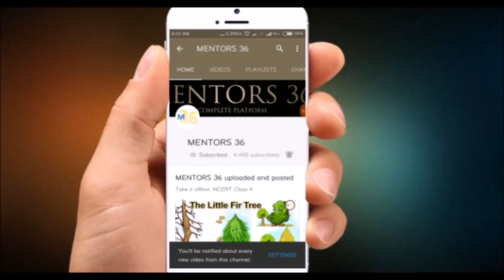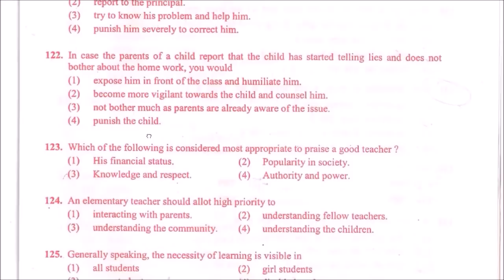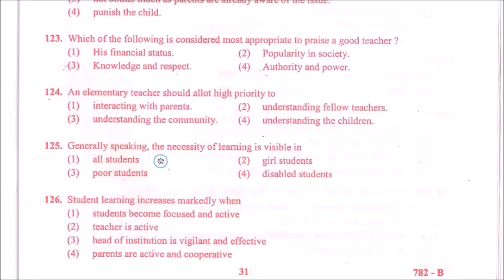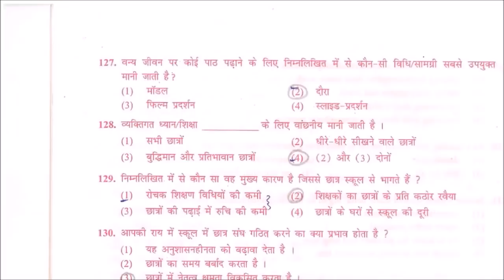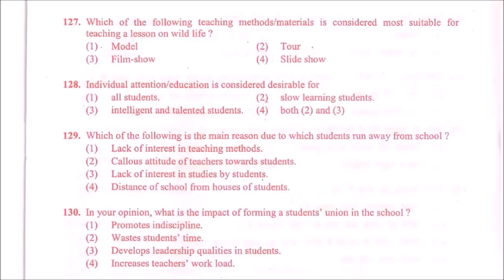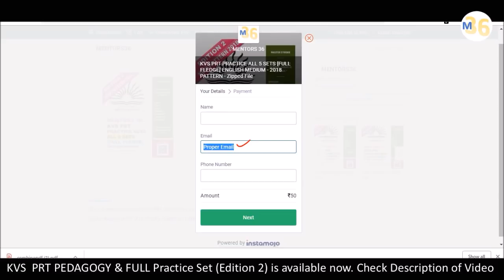KVS MockTest 8 - 10 Pedagogical Questions in English | For TGT PGT PRT UP PRT BASIC by Mentors 36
KVS Mock Test 8 Pedagogy for KVS PRT TGT PGT CTET UPTET 68500

KVS PRT PRACTICE ALL 5 SETS [FULL FLEDGE] ENGLISH MEDIUM - 2018 PATTERN - Zipped File

KVS PRT PRACTICE SET 1 and 2 (2 Sets) [FULL FLEDGE] ENGLISH MEDIUM - 2018 PATTERN Zipped File

KVS PRT PRACTICE SET 1 [FULL FLEDGE] ENGLISH MEDIUM - 2018 PATTERN

KVS 10 Practice Set For Pedagogy in Hindi For PRT TGT PGT (Best Book)

KVS Practice set for Pedagogy in Both Language (Best Book) Zipped File

KVS Computer Literacy 15 Sets - 300 Questions for PRT TGT PGT by Mentors 36

KVS PRT FULL COURSE (ONLINE VIDEO MODULE)
ALL SUBJECTS [Rs. 50 Only]